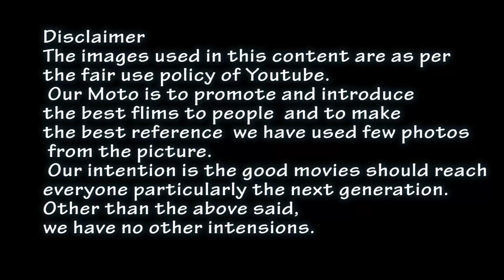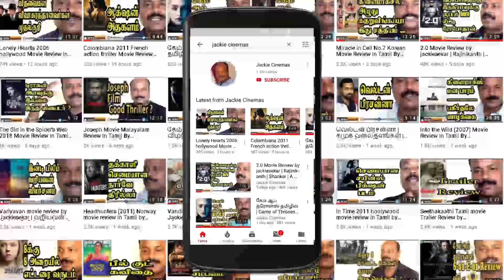The Bourne Identity 2002 Hollywood Action Thriller Movie Review In Tamil By Jackiesekar | MattDamon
TheBourneIdentity 2002 Hollywood Action Thriller Movie Review In Tamil By Jackiesekar

The Bourne Identity is a 2002 American action-thriller film based on Robert Ludlum's novel of the same name. It stars Matt Damon as Jason Bourne. The film also features Franka Potente, Chris Cooper, Clive Owen, Julia Stiles, Brian Cox, and Adewale Akinnuoye-Agbaje.